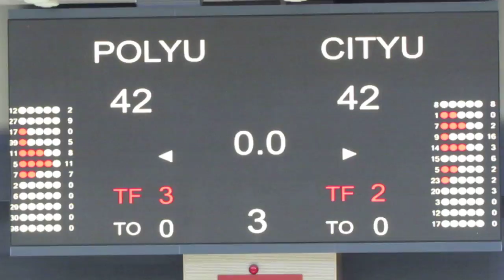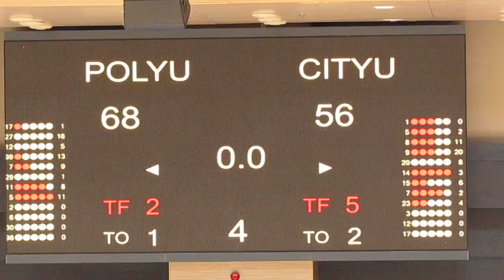理大vs城大(2015.8.29.Jordan Take Flight Invitational大專籃球賽四強)精華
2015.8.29.麥花臣塲館 18:30 理大(白) 68 :56 城大(藍)